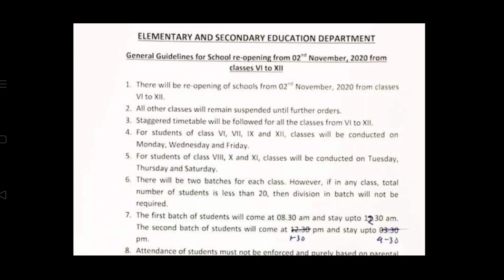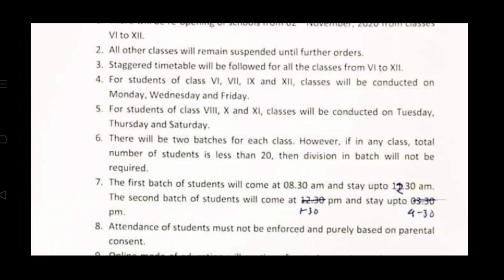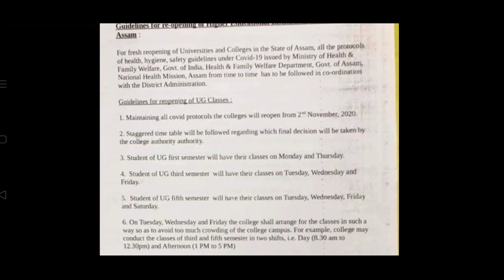Good News For Reopen School-College in Assam // Assamese Breaking News //18 October News // Assam.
Ismail News 24 Assam,
Assamese_Latest_News,
Assamese_Breaking_News,
Assamese_news_today,
assamese_news today,
September open school news,
Assam ,
Education,
Assam government new education guidelines,
hslc news today assam,
himanta biswa sarma prag news today, himanta biswa sarma news live today,assamese news himanta biswa sarma, Himanta biswa sarma news today,